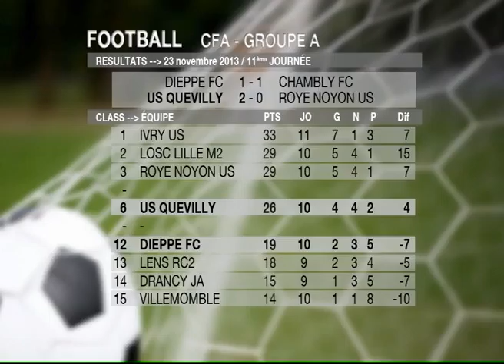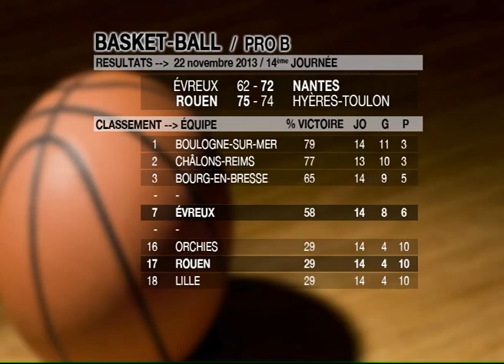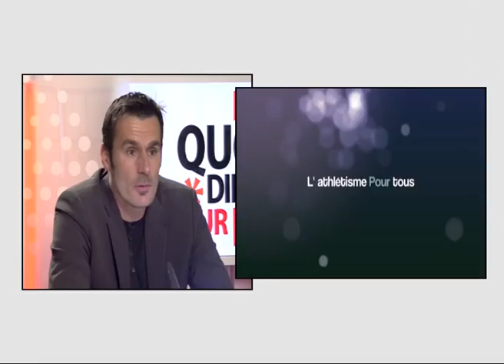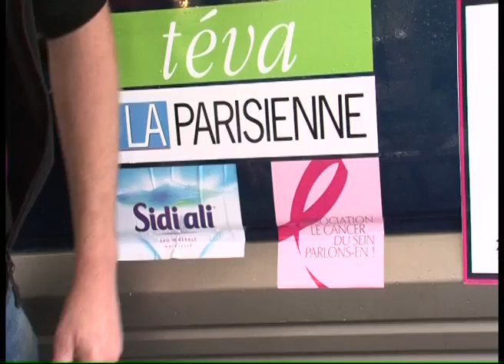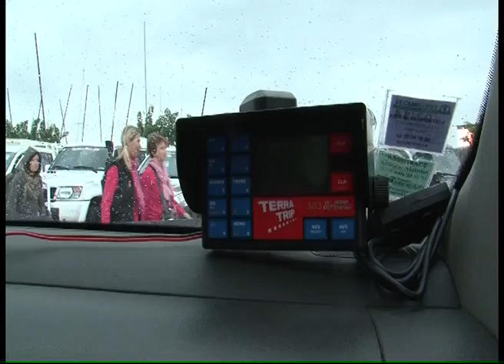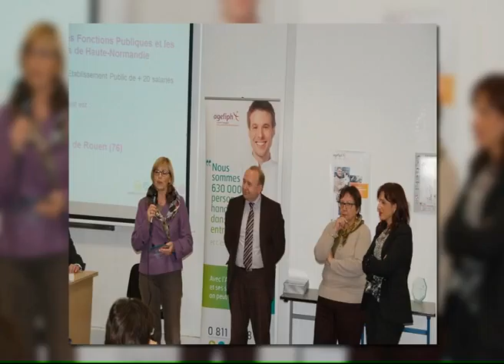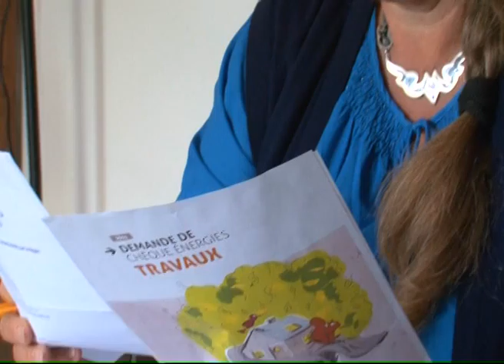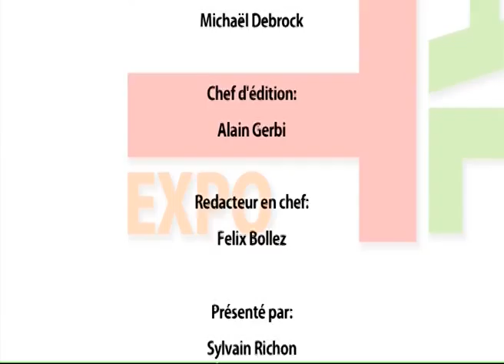131125 La quotidienne P3